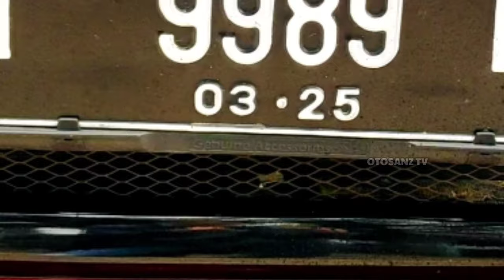Grandmax Fruit fresh pemburu nafas || Grand max modifikasi Simple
Otosanz Tv adalah Channel Otomotif
berisi aneka informasi kendaraan
aneka modifikasi spektakuler dan lain-lain

Grandmax adalah salah satu mobil epic dimana modifikasi Ardi putra arya putra ini diambil dengan tema King of the north. Grand max modifikasi balutan biru putih hitam dan abu-abu terkesan seperti Grandmax pick up istimewa.

King of the North adalah salah satu pilihan tepat untuk grandmax modif simple atau grand max ceper atau grand max modif ceper sehingga grand max modifikasi ini cocok dikendarai oleh kawula muda dan orang yang berjiwa muda

modifikasi grand max pick up,gran max modifikasi,modif grand max pick up,
Sport Simple Sonic Vanno Willy 99 Modifikasi Grand Max Pick up,Decal full GRAND MAX Pickup Tema PANDAWA LIMA // Cutting Sticker // By. Manyoel.sticker,grandmax oracal 651 ds sticker ambulu,Aneka Custom bumper gran max,modifikasi gran max pick up ceper